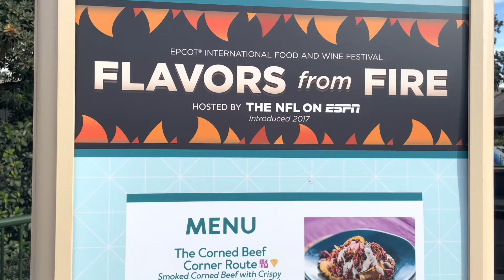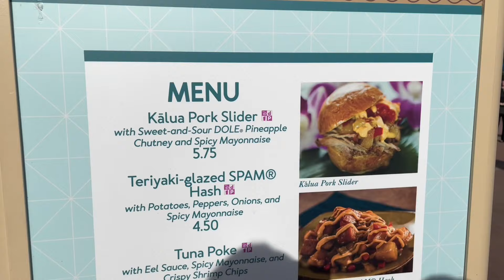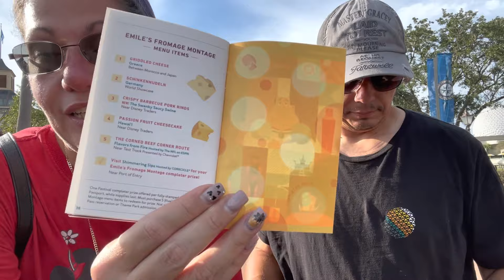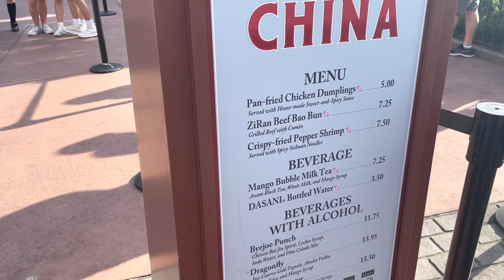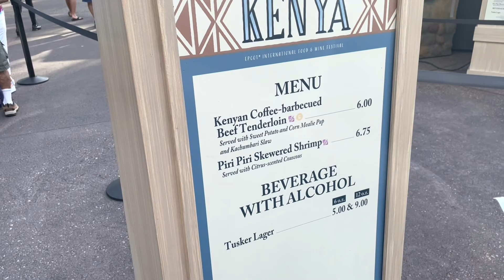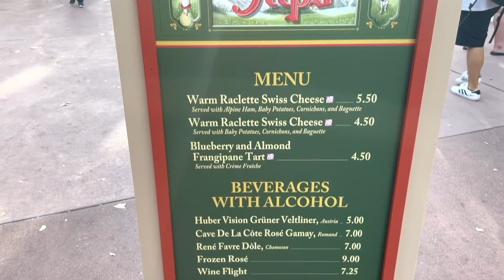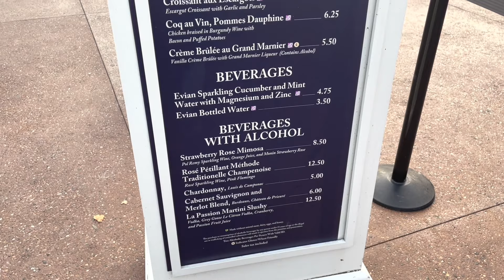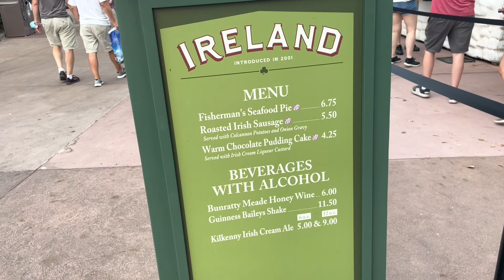Epcot ! Food and wine 2021, Ratatouille Ride and Harmonious! and Some 50th Golden Statues.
Join us on a trip to Epcot for more food and we get a boarding pass on Ratatouille and the new Harmonious! It was a great day !